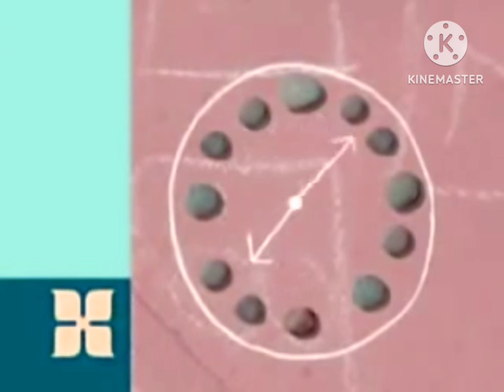noggin moose a moose everywhere i go song in luig group